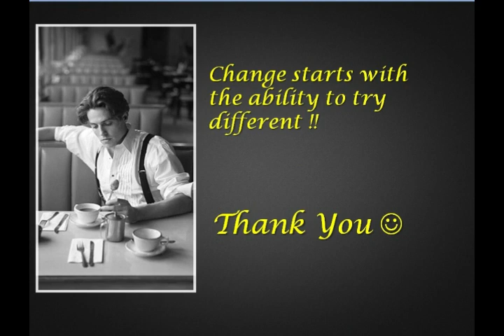மேடவாக்கத்தில் புது துணி கடை | Opened on FEB 6th | FBB in Medavakkam